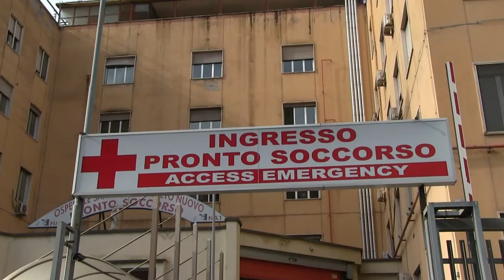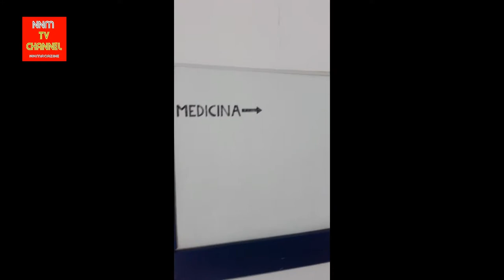Campania SANITA’ “MALATA”